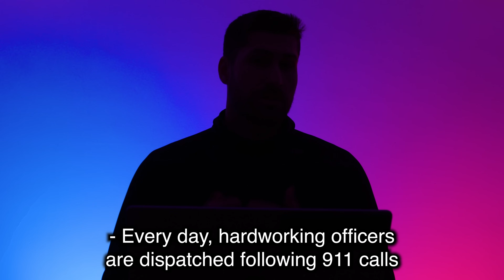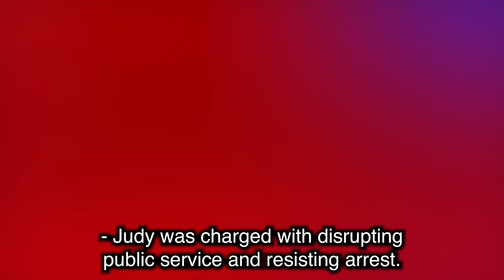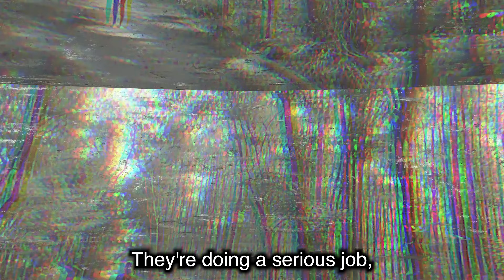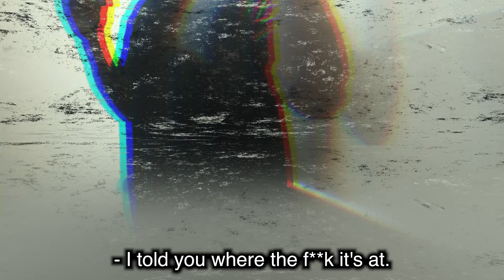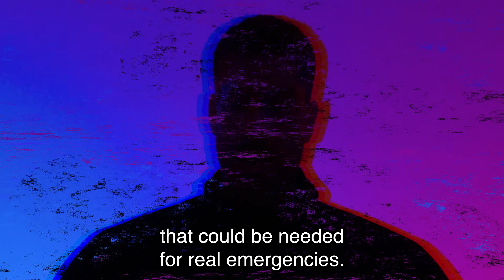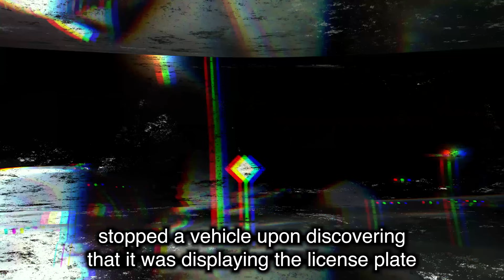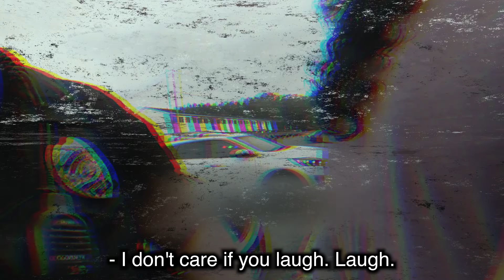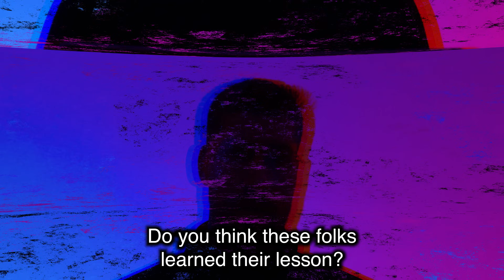When Prank 911 Calls Go WRONG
Your support helps us continue bringing these important stories to light.

In a time when discussions about law enforcement can often be misleading and politically influenced, our content strives to present police interactions in their genuine context, focusing on education rather than public shaming or ridicule. Our goal is to inform and educate the public by showing these encounters as they happen, maintaining the individuals' dignity, and fostering a more informed and respectful dialogue.

All clips are utilized under fair use for commentary, criticism, and educational purposes, as established in Hosseinzadeh v. Klein, 276 F.Supp.3d 34 (S.D.N.Y. 2017) and Equals Three, LLC v. Jukin Media, Inc., 139 F. Supp. 3d 1094 (C.D. Cal. 2015).